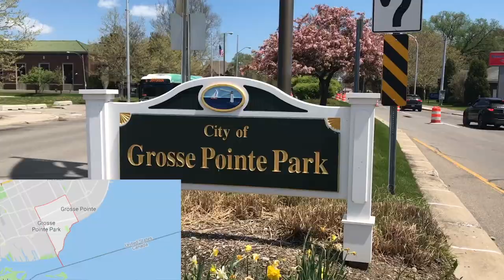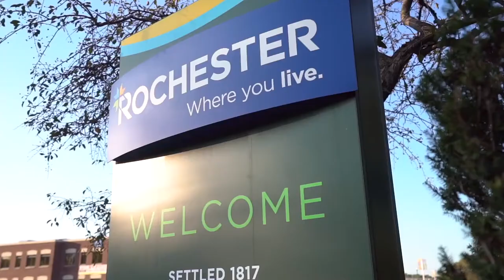Top 10 Wealthiest Cities in Michigan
These Detroit suburbs are the top 10 RICHEST places to live in metro Detroit Michigan and some of the wealthiest cities in America! To me, these are easily some of the BEST cities and places to live in Michigan IF you can afford them!

0:00 The TOP 10 RICHEST Cities to Live in Metro Detroit Michigan:
1:36 Troy Michigan
2:33 Novi Michigan
3:44 Grosse Pointe Farms Michigan
5:25 Rochester Hills Michigan
7:03 Huntington Woods Michigan
7:58 Northville Michigan
9:35 Grosse Pointe Shores Michigan
11:04 Bloomfield Hills Michigan
12:34 Birmingham Michigan
12:30 Beverly Hills Michigan

Want to move to Michigan and need a (really good) agent? I can help!

I've helped hundreds of people make better decisions when moving to and from all areas of Michigan and LOVE it.

If you're thinking about buying or selling a house in Michigan, I can help! Reach out Day/Nights/Weekends...anytime!

Paul Wolfert
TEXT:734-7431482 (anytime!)